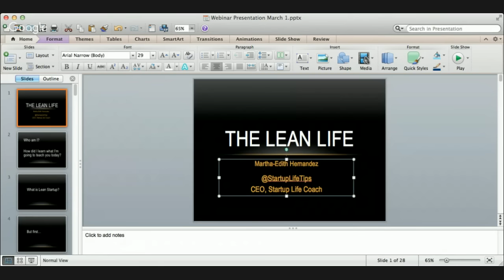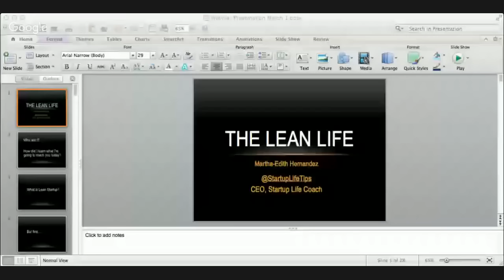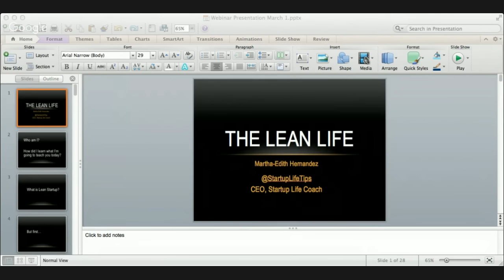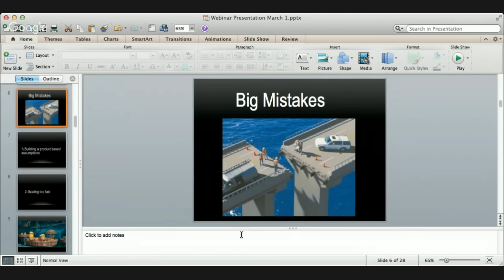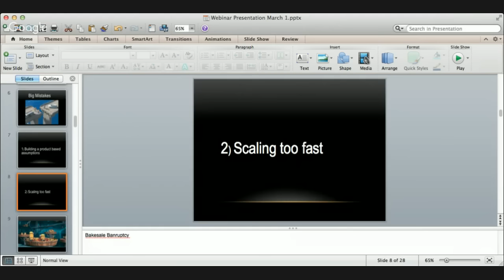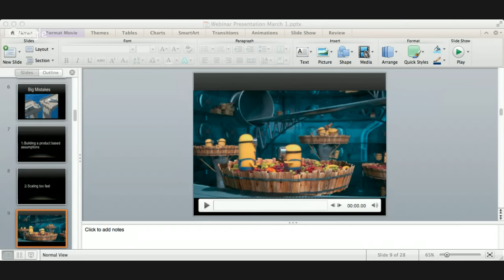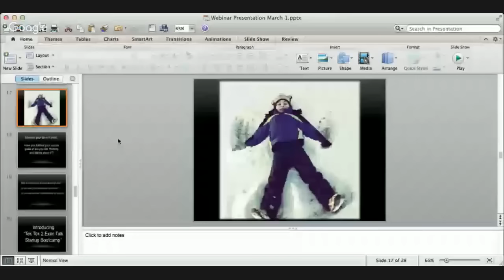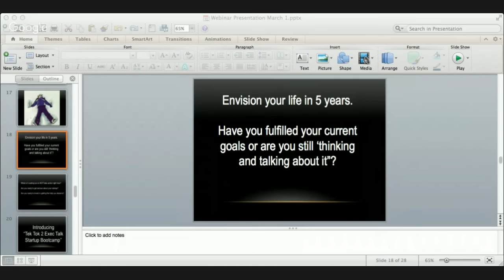Lean Startup Fundamentals + Entrepreneurial Mindset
Learn the basics of the  Lean Startup Methodology

Martha-Edith Hernandez is an international speaker and CEO of Startup Life Coach LLC.  She helps entrepreneurs and innovative organizations reach their full potential by guiding them through the customer discovery process and validation while being mindful of leadership practices.
Martha-Edith previously ran the Lean Startup (NSF Innovation Corps) at UC Berkeley. There she observed over 200 teams go through the Lean Startup Curriculum.  She now focuses on the M+M Approach (Method and Mindset).  Martha-Edith believes that successful entrepreneurs focus on mindful leadership strategies and not just business methods.
She was recently featured in Forbes.com ‘How to Build a Long Lasting Company.’  In 2014 she was a featured Keynote Speaker on the topic “The Lean Life,” for Campus Link and Tijuana Innovadora.  These took place in Chihuahua, Mexico and Tijuana, Mexico.  (All of these keynotes were given in Spanish).
Martha-Edith was also a featured speaker in HispanicizeSF 2013 (equivalent of TEDx Latin America). She has consulted with AT&T Foundry, Sandisk and Citrix on their innovation practices and advised on Lean Startup methodologies that have been incorporated into their business practices.  She is also mentor for Founder Institute Silicon Valley and Founder Institute Tunisia. Martha-Edith holds a Bachelor of Arts from the University of California, Berkeley.